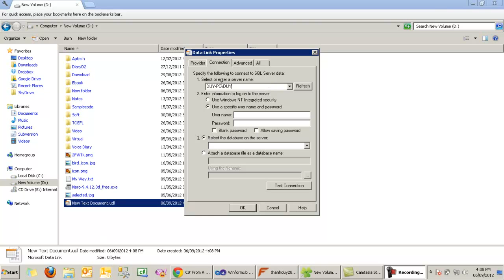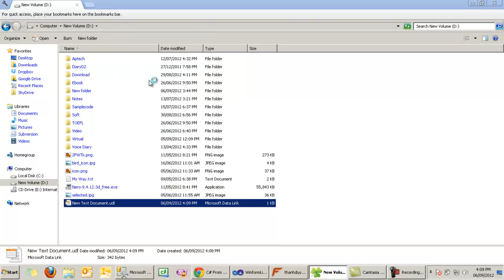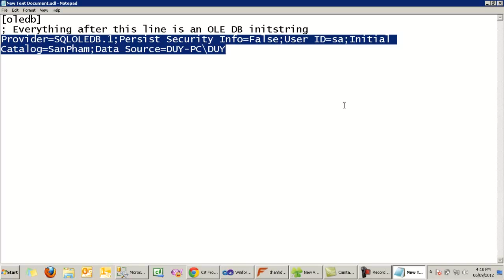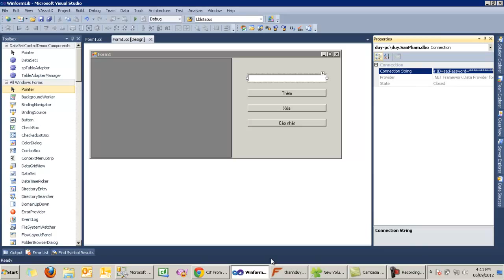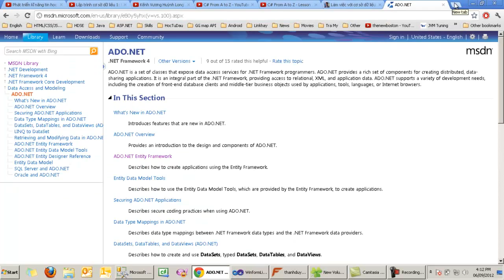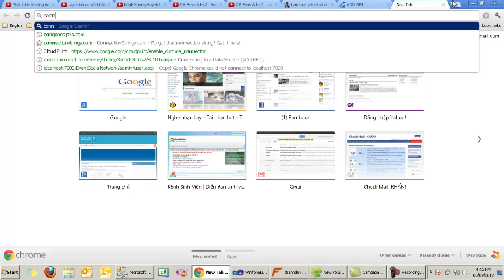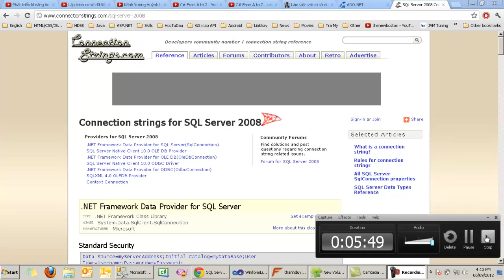3 cách lấy connection string - C#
Ai có cách nào hay thì để lại comment nhé :)
Bạn chọn 720p để xem với chất lượng tốt nhất